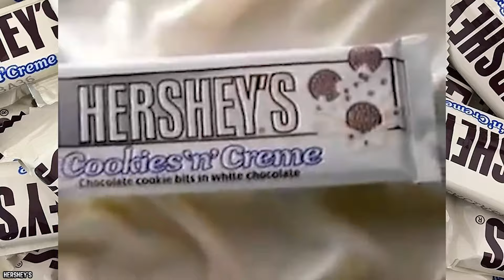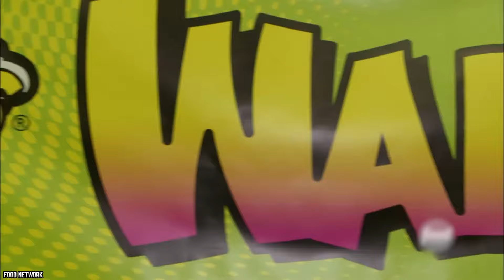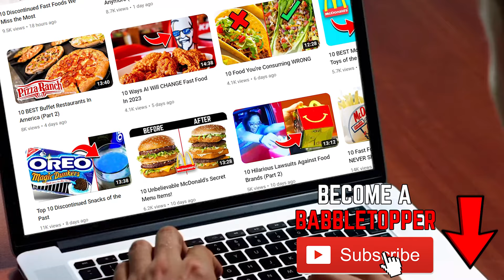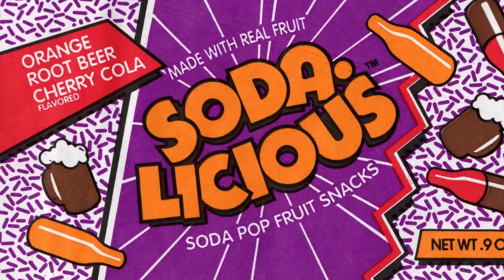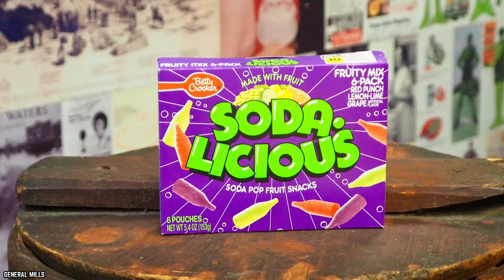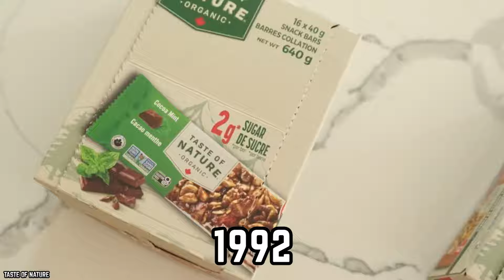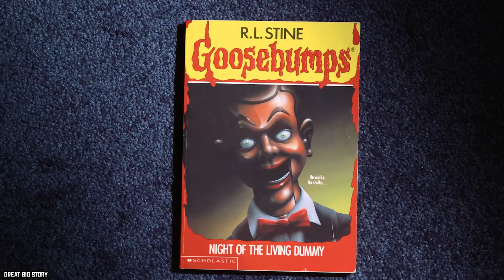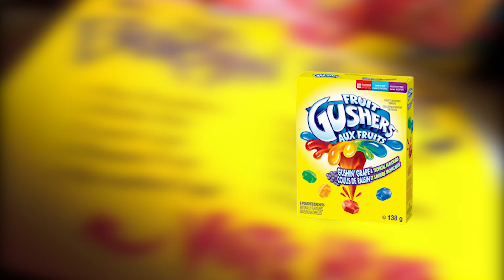Top 10 BEST Candy of the 90's That Defined A Generation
A list of the top 10 candies that defined a generation of the 1990s. The 90s were an amazing time and featured some of the most wonderful candies ever.

Put on your bucket hat and crank up those boy bands, we’ve got the Top 10 90’s Candies That Defined A Generation. If you’re a 90’s kid, what did you spend your allowance on? Gum? Candy bars? Let’s see what made the list. If you enjoyed this video. Comment

TIMESTAMPS:
0:00 Top 10 90’s Candies That Defined A Generation
0:17 Hershey’s Cookies N Creme
1:33 Warheads
3:01 Cry Baby Extra Sour Bubblegum
4:38 Baby Bottle Pop
5:57 Creepy Crawlers Fruit Snacks
7:18 Sodalicious
8:38 Creme Savers
9:55 Original Chocolate Chip Cookie Dough Bites
11:16 Fruit By The Foot
13:31 Gushers